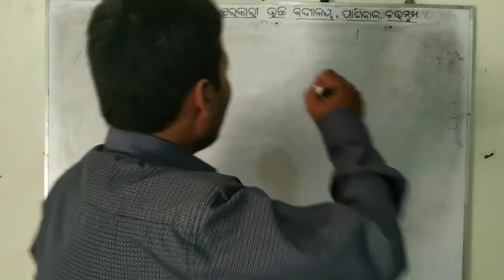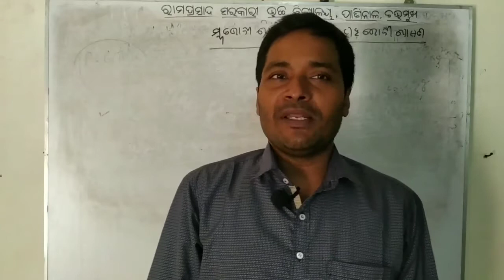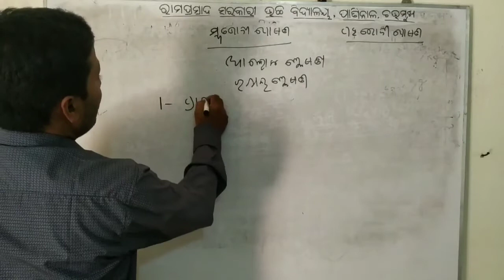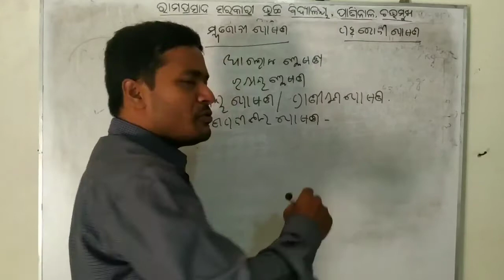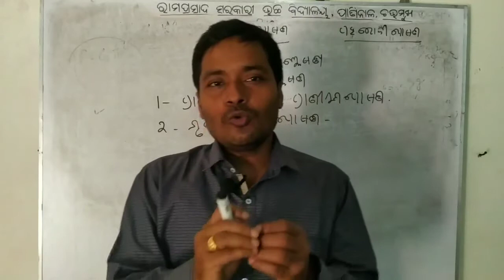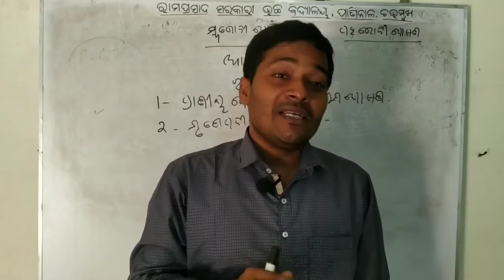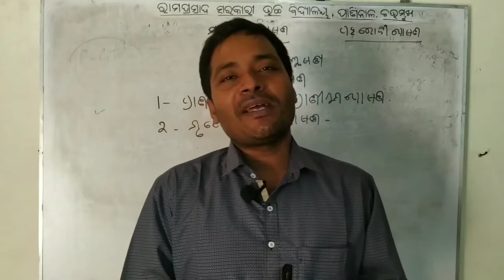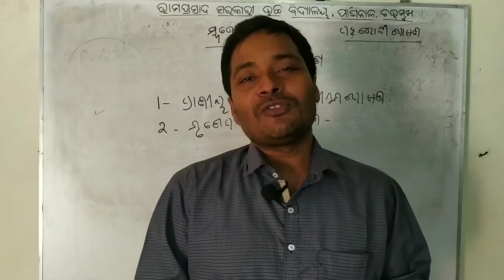Life science, class- x, Topic- Nutrition(ପୋଷଣ) , Sub topic- Types of Nutrition(ବିଭିନ୍ନ ପ୍ରକାର ପୋଷଣ),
Class-x, Life Science, Topic- Nutrition, Sub topic- Metabolism, Types of Food, Carbohydrates, Proteins, Fats/Lipids, Minerals, Vitamins, Water etc.

Thare are some video links for class - x, that might help you for your study.

I hope... I  make a smile on your face😊